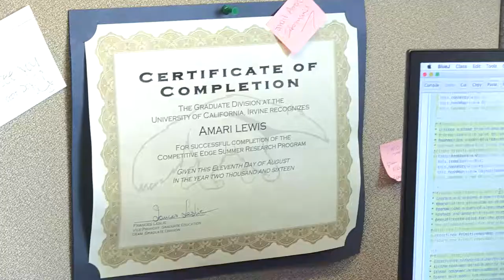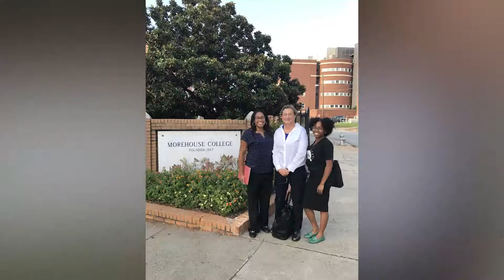Amari Lewis - Ph.D. Student Profile